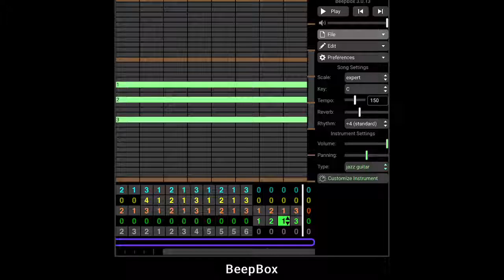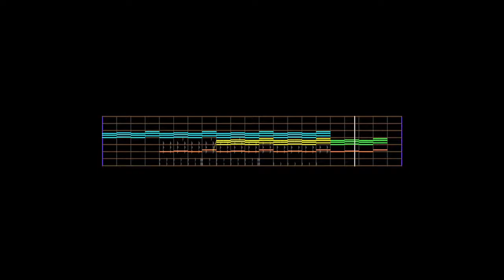B e e p B o x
it's a bit short but anyways here